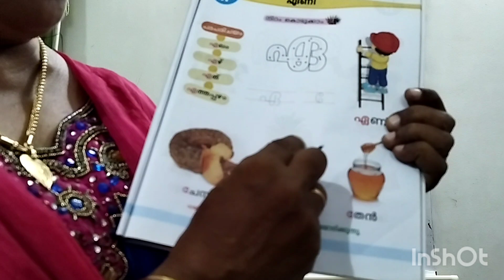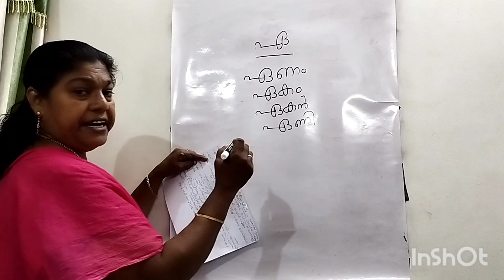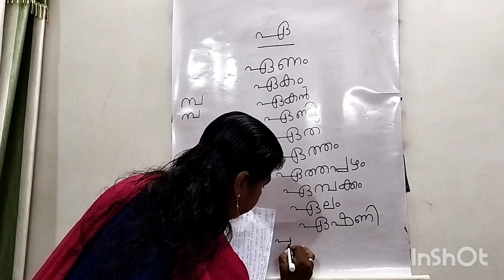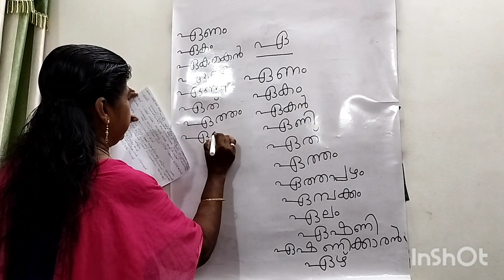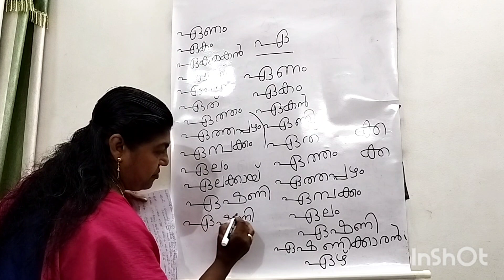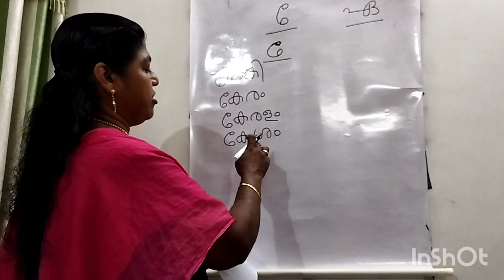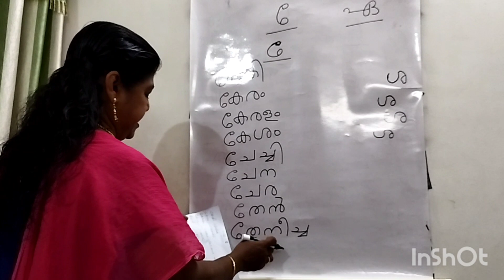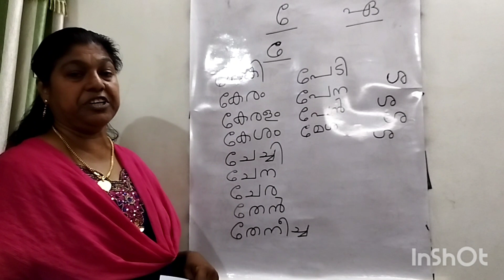ഏ വച്ചുള്ള വാക്കുകൾ എളുപ്പത്തിൽ പഠിക്കാം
എളുപ്പത്തിൽ പഠിക്കാം